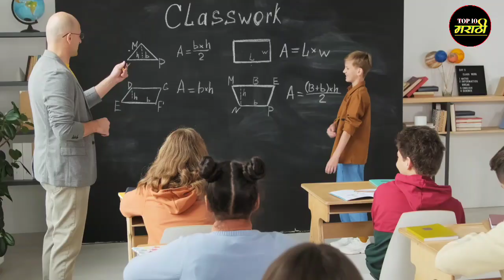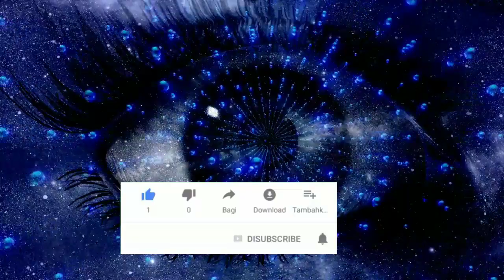भारतातील सर्वात मोठे 10 राज्य|| लोकसंख्येनुसार||Top 10 Biggest States in India By Population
Hi.

About This Video:-मित्रांनो या व्हिडिओमध्ये तुम्हाला  लोकसंख्यानुसार भारतातील सर्वात मोठे 10 जिल्हे,कोणते आहेत त्याबद्दल माहिती सांगितलेली आहे.

Top 10 Marathi Old Videos